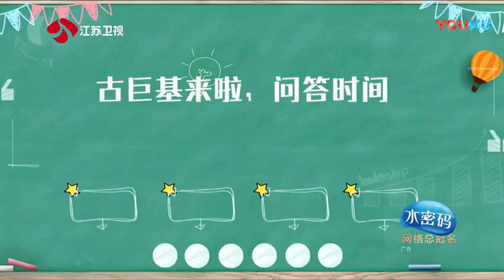古巨基快问快答蒙面之印象最深刻，萧敬腾下场找吴青峰算账删微信 高清 【蒙面唱将猜猜猜S3花絮】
Hi，all，经过多方沟通，因为我们没有办法在全球范围内获得翻唱音乐的版权，所以一旦发生与音乐版权拥有者冲突的情况，我们会选择私享这个视频。对大家感到非常抱歉。